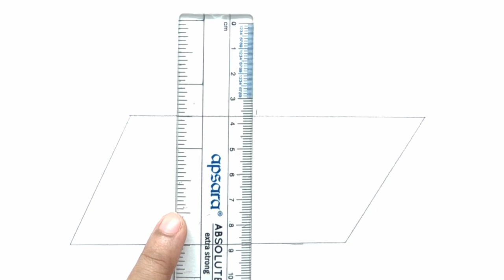How to Draw Madhya Pradesh Map | Step-by-Step Easy Tutorial for Beginners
Learn how to draw a detailed and accurate map of Madhya Pradesh in easy, step-by-step tutorial. Whether you're a student, artist or enthusiast this guide will help you to understand and recreate the state's unique shape and key landmarks. Perfect for beginners and those preparing for school projects or exams, this Madhya Pradesh Map drawing tutorial will teach you the basics I simple way. Watch how and master the art of drawing one of India's largest and most historic states.
• Key Highlights:
○ Step-by-Step instructions
○ Beginner - friendly techniques
○ Ideal for students and map enthusiasts
○ Perfect for school assignments and exams